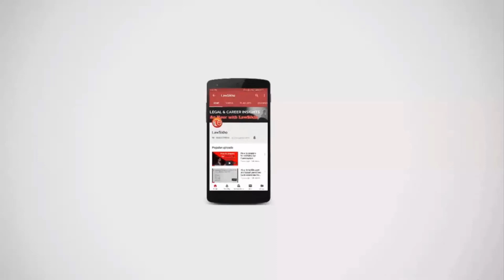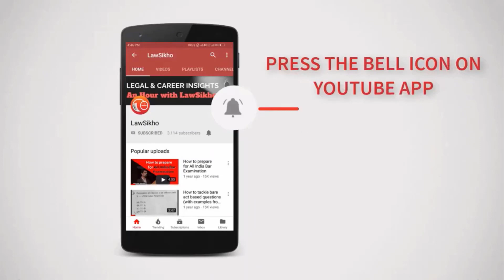Lapse of Offer by Shivangi Tiwari